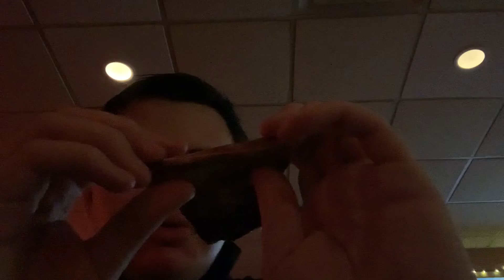Florencia Raspberry Chipotle Pizza- Straight Outta The Grocery Store!